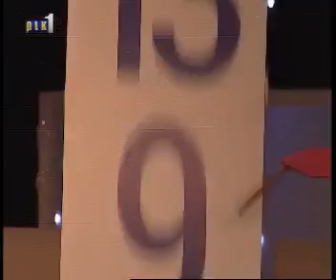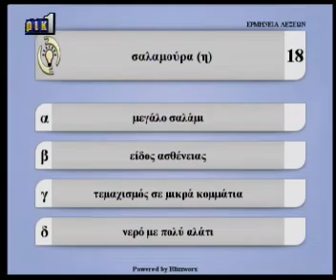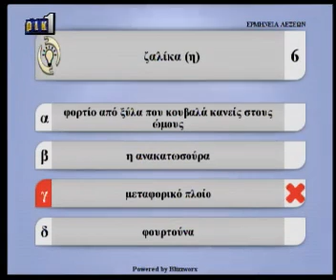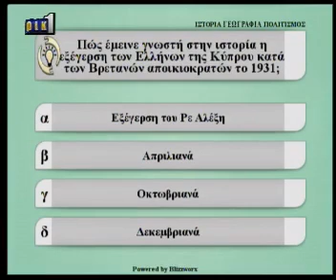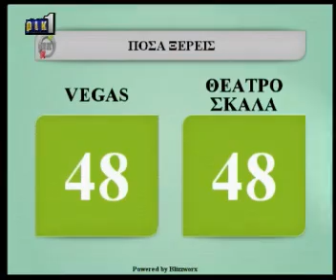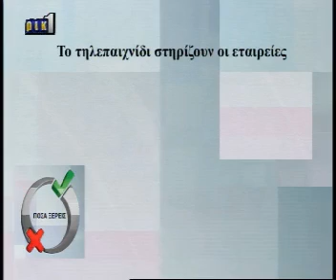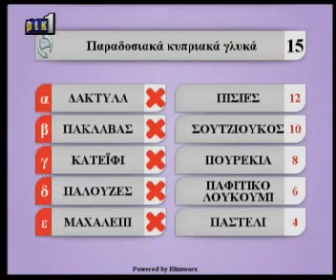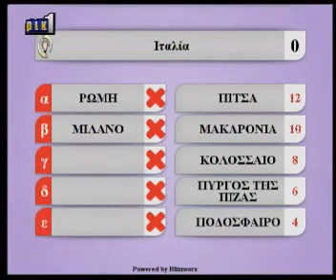Πόσα Ξέρεις με την Άντρη Καραντώνη Ρικ1- 20/10/2014